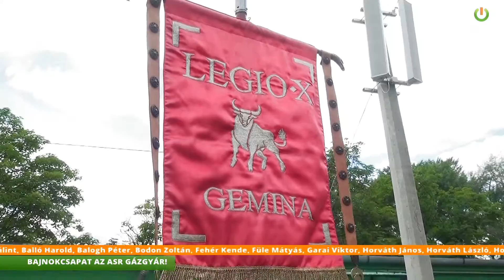BAJNOKCSAPAT AZ ASR GÁZGYÁR